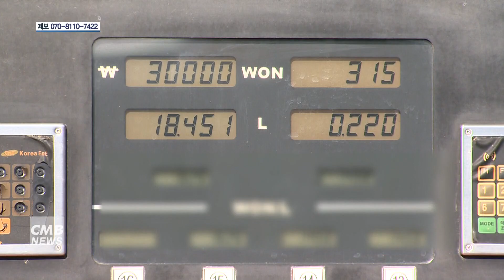[대전뉴스] 주유소 휘발유 판매가격 상승, 16주 연속 하락세 마감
[아나운서]
1월 1주차 주유소 휘발유 판매가격이 전주대비 26.6원 오르면서 16주 연속 하락세를 마감했습니다.

[기사]
오피넷에 따르면 주유소 휘발유 판매가격은 리터당 1.553.6원으로 올랐고, 경유 판매가격은 전주 대비 리터당 10.5원 내린 1.718원으로 나타났습니다.

한편, 국제 유가 동향은 중국의 코로나19 확산세 심화와 OPEC 12월 생산량 증가 등의 영향으로 하락세를 기록하고 있습니다.